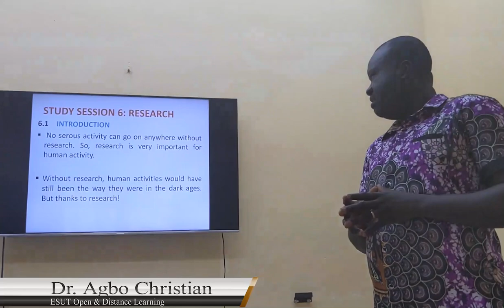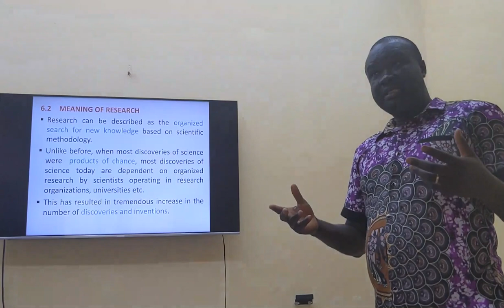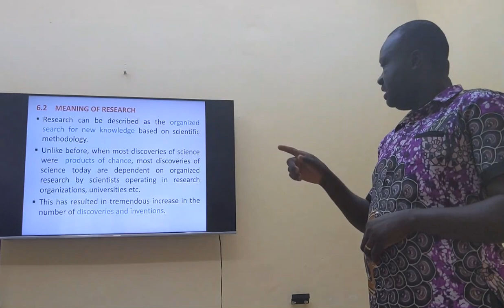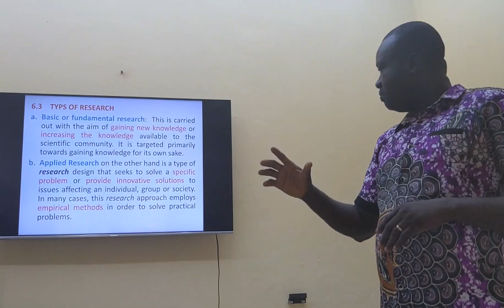ESUT ODL GST125 Study Session 6